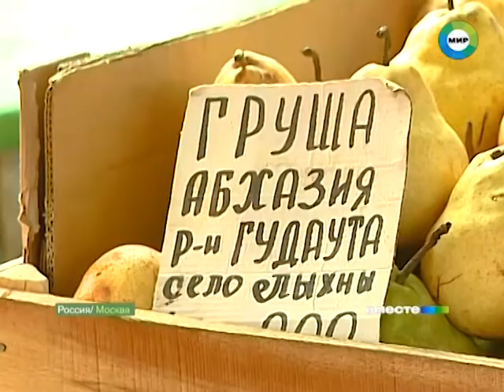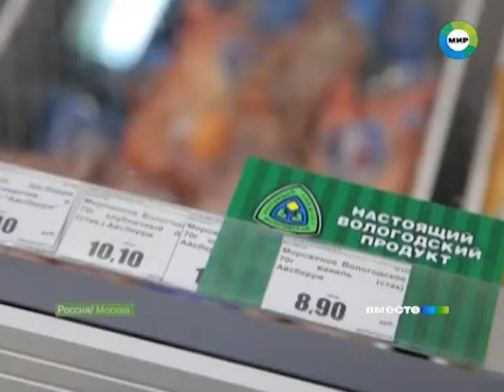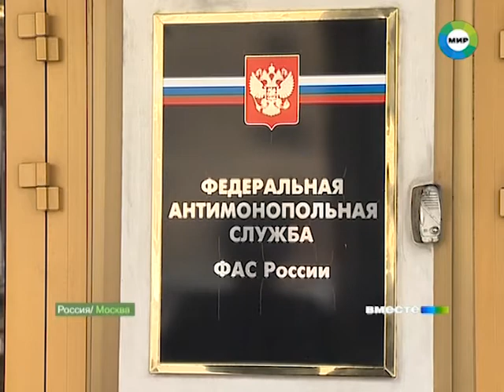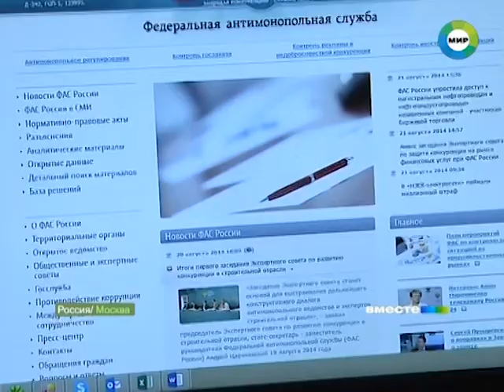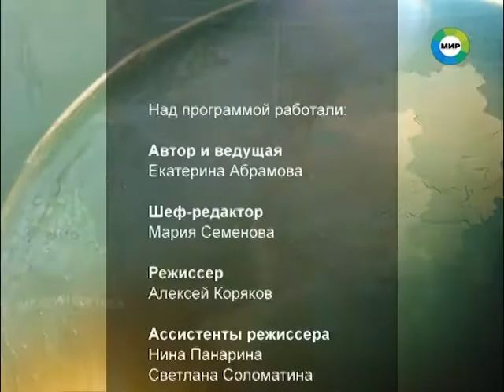Страны Содружества заменят запрещенных Россией поставщиков продовольствия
Ранее глава Минсельхоза Николай Федоров назвал «желанными» торговыми партнерами по меньшей мере пять стран - Армению, Азербайджан, Кыргызстан, Узбекистан и Таджикистан.